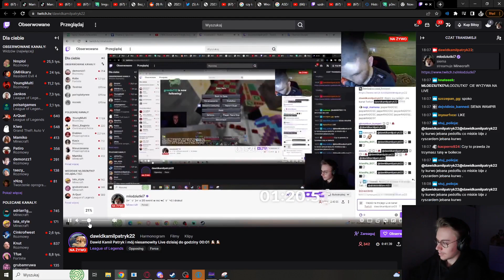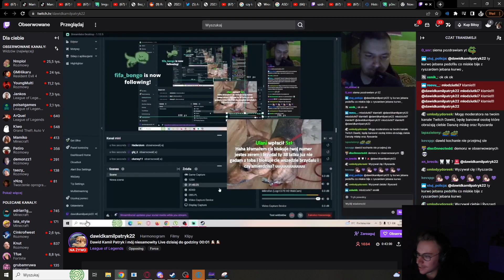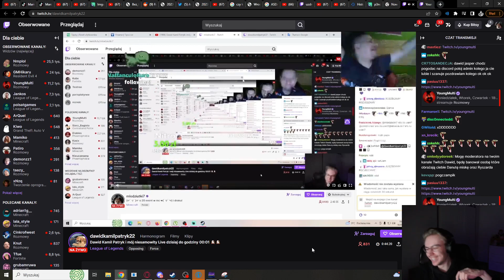MLODZIUTKI POTYCZKA SŁOWNA Z DAWIDEM JASPEREM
Pomoże mi to w rozwoju kanału oraz polepszeniu jakości materiałów ▶️
Dzięki 👌